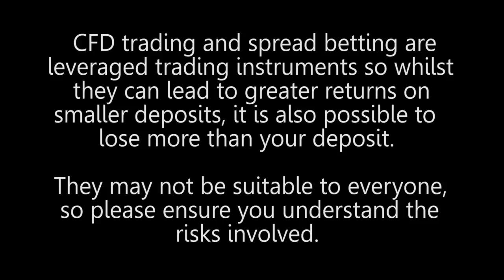Horse Racing versus trading Stocks and Shares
We are told that you are also a follower of horse betting - so much so that many UK bookies now refuse to take your money? Simon Cawkwell, reknown UK trader, investor and short seller comments.  What are your usual stakes?  Is there any difference between investing on the stock exchange and horses?  Are there any things that run in parallel between the two forms of betting?  How about trading and horse racing betting being one of the same?